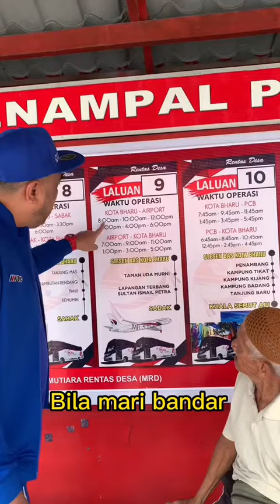KOTA BHARU PRU 15